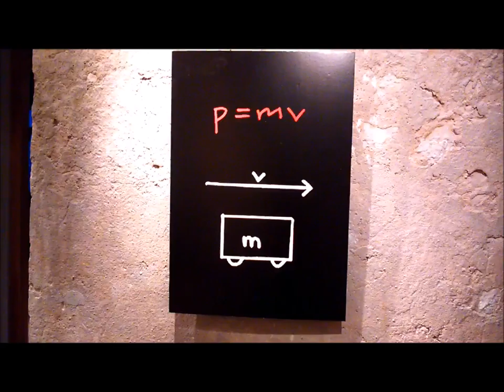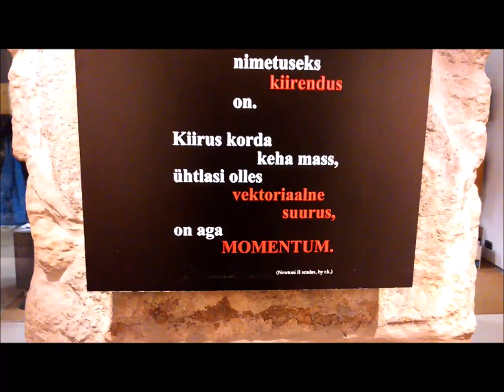Raoul Kurvitz - "Projekt Momentum. Episood 1", 23.09.2016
/ENG/

Project MOMENTUM. Episode I: Paintings, performance, and text

Fahle Gallery is pleased to announce the opening of “Project MOMENTUM. Paintings, performance, and text” by Raoul Kurvitz this Friday, on 23th of September at 19:00.

Project MOMENTUM embodies three episodes: first episode, MOMENTUM I will be presented with exhibition opening this Friday. Episodes MOMENTUM II and MOMENTUM III will reach the audience this autumn.

Raoul Kurvitz is widely known by he’s monumental performances, and installations, as well as by video- and audio projects. Still, alongside with the expressive avant-garde art projects the paintings of Raoul Kurvitz deserve the special attention. “Project MOMENTUM. Paintings, performance, and text” presents the artwork created especially for this exhibition. Exhibition opening audience has the opportunity to see over long time a new grand performance by Raoul Kurvitz.
With regard to synergy the project involves also other artists: Kiwa will render Raoul Kurvitz’s artworks affinity with musical metaphysics. The poster of the exhibition was created by Marko Kekišev.

Raoul Kurvitz opens the conception of the exhibition as following: “Couple of years ago I noticed, that an extremely disturbing figure similar to the letter M has appeared on my retina hampering the sight. And even worse – it grew constantly threatening smother whole retina. Doctors explained this problem as quite common case of floaters that almost everyone has. Regardless to the explanation the new situation scared me quite a bit, as my left eye is almost blind since my birth.

At the same time I came across with the term Momentum, which was surprisingly new at least to me. First time I heard this term used by famous rock singer Robert Plant during a phone interview I made with him in which he mentioned: “… momentum was at the 70’s pop-culture so powerful that we didn’t had to do anything else but our music”. As it comes out, the term momentum is one of the focal terms in physics, but not in use in Estonian terminology of physics. The term is translated as torque, as moment of force, or as impulse, but rarely used to mark momentum or moment as such. Perhaps physicists can elaborate the reasons. In English-speaking world, and most probably in majority of Western culture, the trend of using term momentum as a universal metaphor for expressing varied processes and events from global politics to sport including also Momentum Art Biennales emerged already 10 years ago at least. Of course the term is at times misused and overmystified for example in stock market contexts.

In conclusion this “M” appeared as a revelation for me, signifying Momentum. I use this term investigating different manifestations in today’s international politics, military, banking, psychology and other fields with my particular flux-approach. Currently I present a new series of paintings related to the term Momentum. There will also be a performance at the opening. As a remark I would like to point out that momentum is at the formulas of physics continuously marked as p not as M; and this M-like floater has started to disappear from my retina lately.”

Exhibition will be open until 7th of October. Come and visit!

Galerist/kuraator:
Meelis Tammemägi